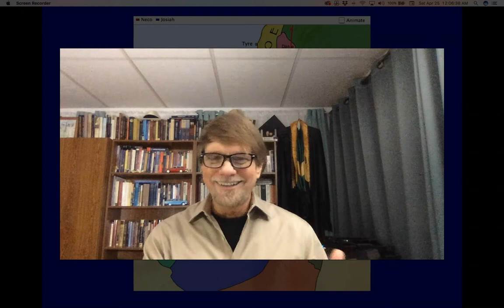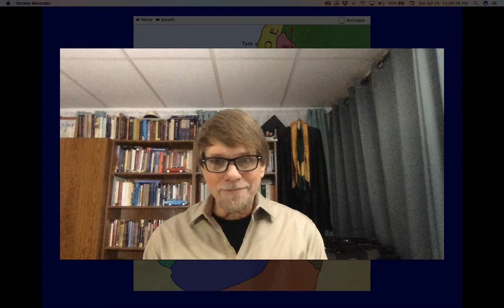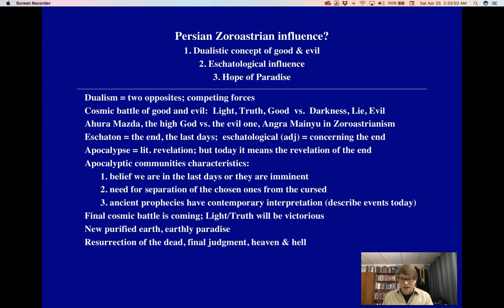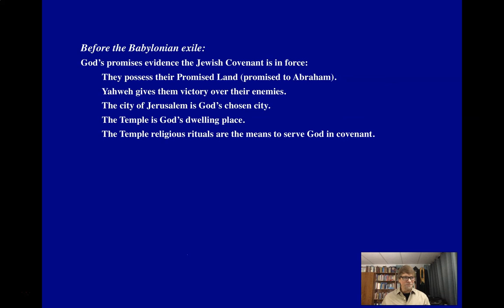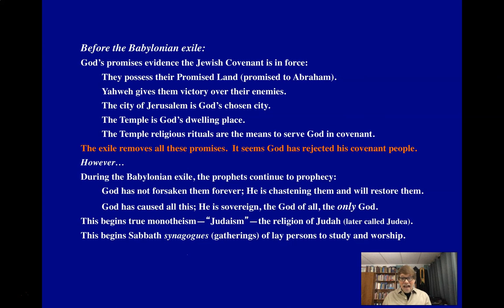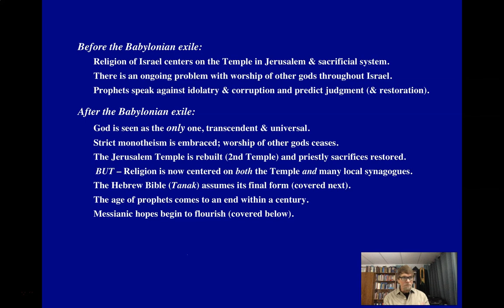35. Judaism 4C - Axial Age Return to Judah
This video is part of the REL-2300 Intro to World Religions course taught by Steven Meigs.